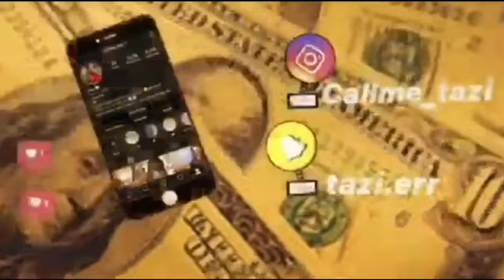TED TALK/ CHIT CHAT☕️ SHOULD A MAN GIVE HIS WOMAN MONEY?🤔 ||• TAZI’S WORLD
Hey lovelies. I hope you are all keeping safe in this time.

Stay clean in QUARANTINE.